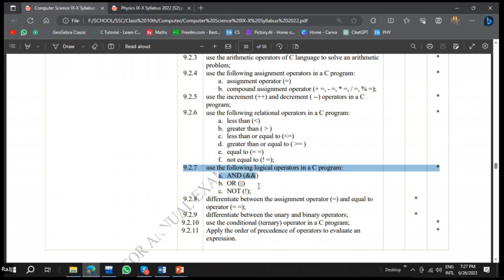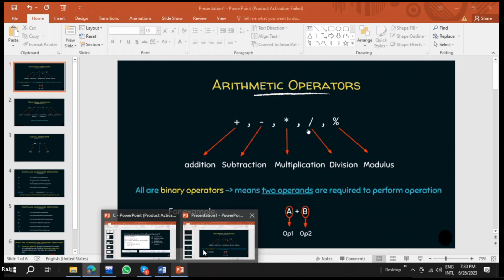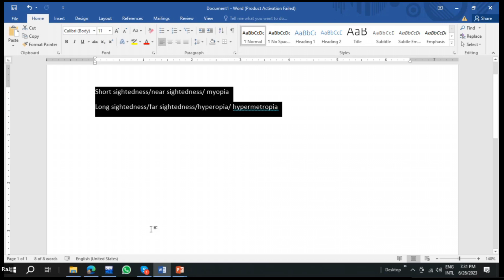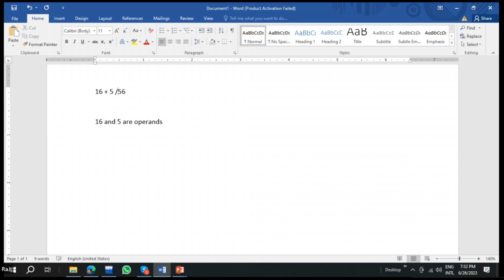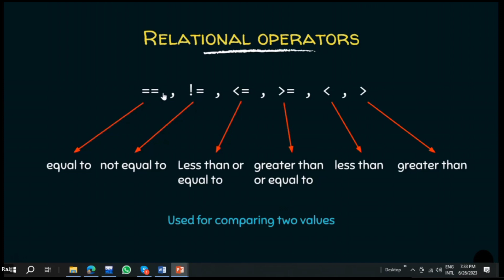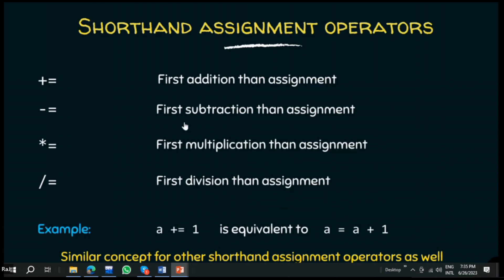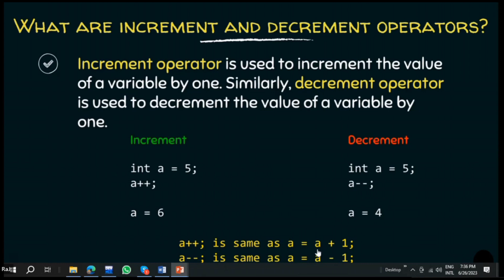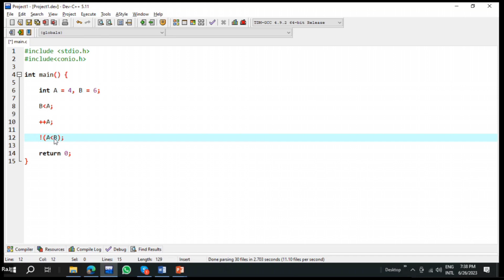Unary & Binary Operators | = V/S == Operator | Class X CS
SLOs
9.2.8 differentiate between the assignment operator (=) and equal to
operator (= =);
9.2.9 differentiate between the unary and binary operators;

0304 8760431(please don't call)